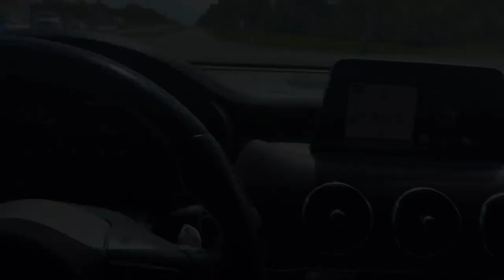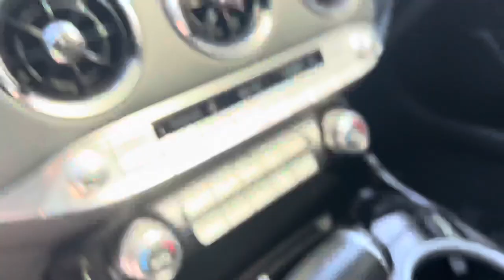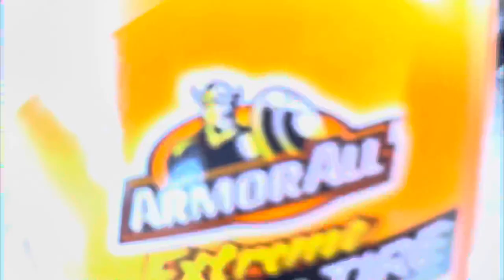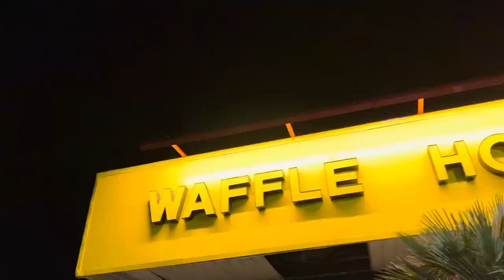How I wash my car! EASY and CLEAN *Kia Stinger *!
How I wash my car which is a Kia Stinger !

FOLLOW ME👉